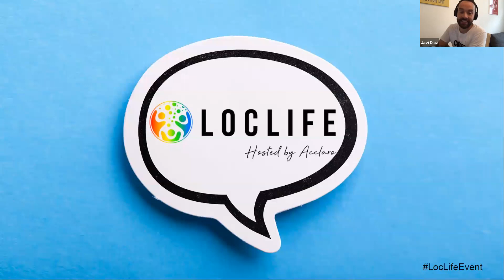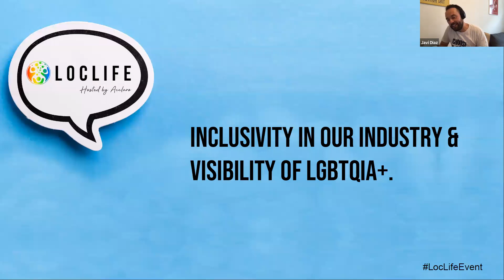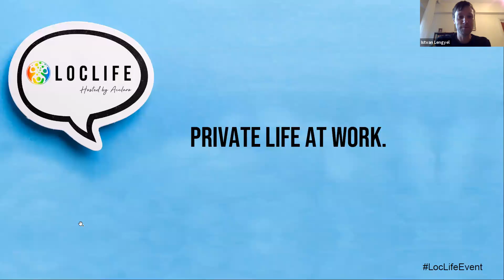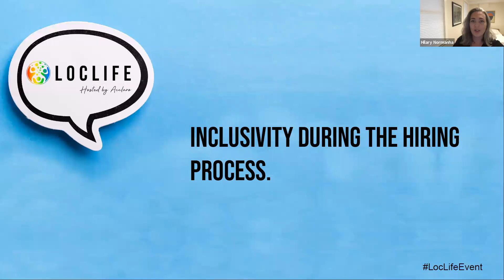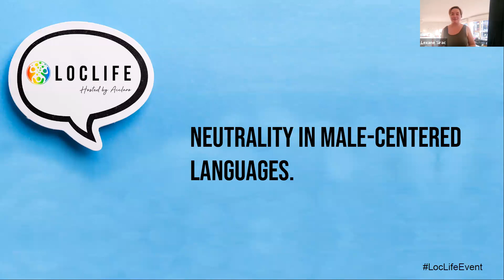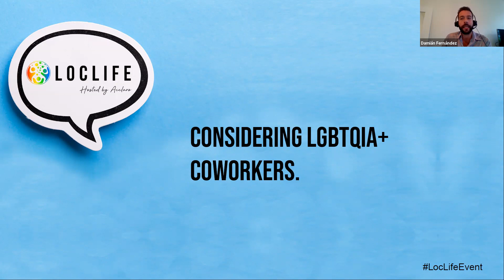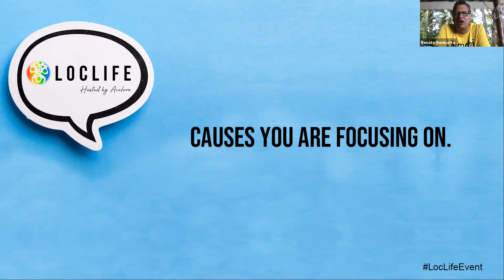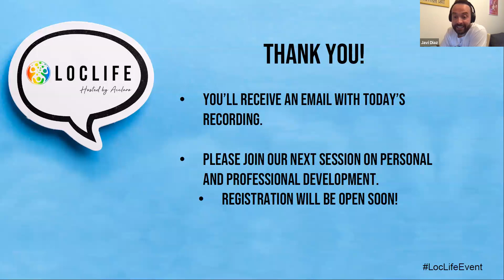LocLife™: Pride at Work: LGBTQ+ Perspectives | Localization Event Series | Acclaro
Watch the second session of LocLife™, Pride at Work: LGBTQ+ Perspectives. This online localization event series explored the state of diversity in the localization industry with an expert panel including, Patrick Chew – internationalization manager at Change.org, Fabiano Cid – chief operations officer at OXO Innovation, Terence Maikels – enterprise translation manager at Starbucks, Patrick Nunes – director, global communications & design at Rotary International and Emma Vila Servat – content agency team leader at Booking.com. Watch the on-demand session here!

Hosted by Acclaro and moderated by Javi Diaz, LocLife™ brings together industry insiders and the business community at large to share stories about personal and professional challenges, successes, as well as trends and the future of localization. From professional development to diversity to the impact of AI on the industry, conversations engage localization novices and experts alike.